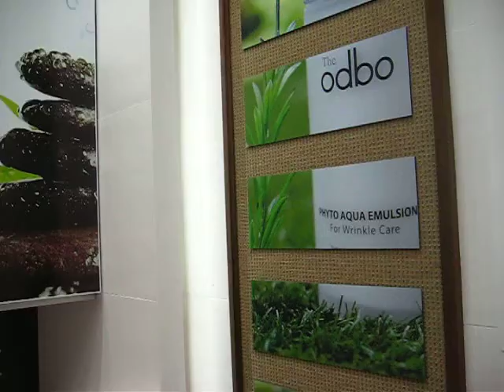South Korea - The Odbo - 3